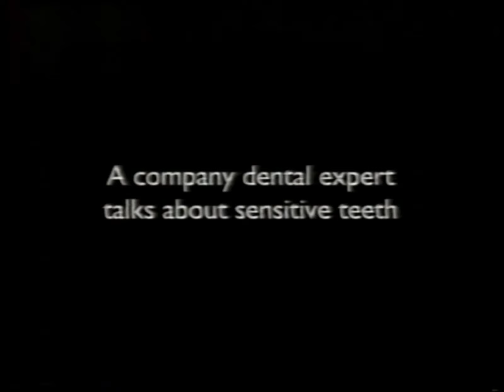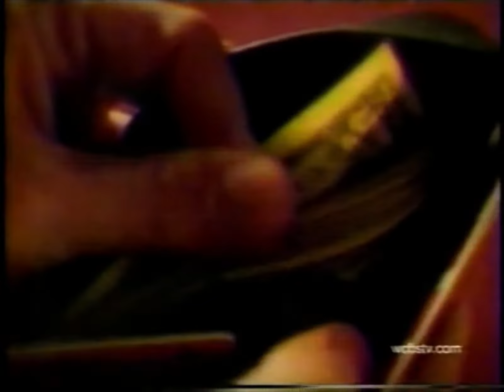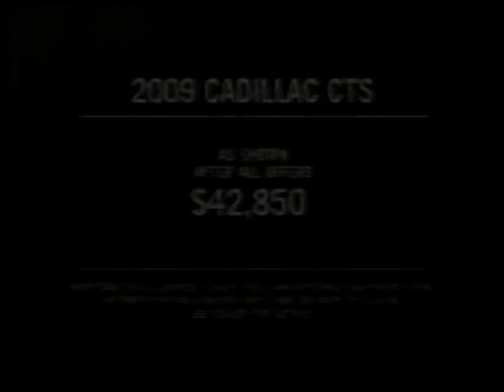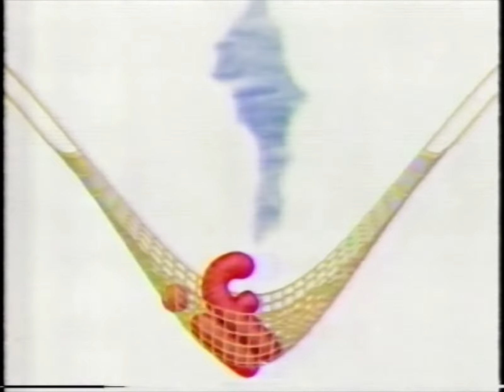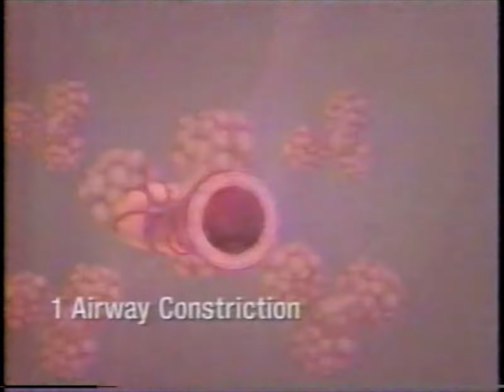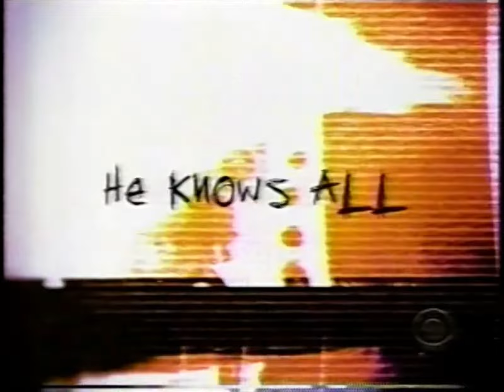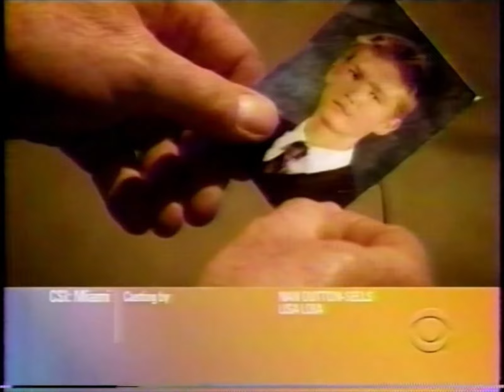00's Commercials - CBS October 2008 Part 6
Commercials that aired during 'CSI: Miami' on CBS, WCBS Channel 2 - October 27th, 2008

0:00 Gary Unmarried (Partial)
0:06 Jeep Sell-A-Thon
0:36 CBS 2 News (Promo)
0:56 CSI: NY (Promo)
1:01 Sensodyne Toothpaste
1:31 Energizer Lithium Batteries
1:46 Cymbalta
3:02 E-Trade
3:17 Stouffer's Easy Express
3:33 CBS: America's Most Watched Network (Promo)
3:54 Kellogg's Rice Krispies
4:24 Burger King Steakhouse Mushroom 'n Swiss
4:54 Lipitor
5:55 BlackBerry
6:25 Novel Adventures on CBS.com
6:55 Survivor: Gabon (Promo)
7:05 CBS 2 News (Promo)
7:20 Apple Mac
7:50 Changeling
8:20 Cialis
9:20 Late Show with David Letterman (Promo)
9:40 Without a Trace (Promo)
9:50 Criminal Minds (Promo)
9:59 CSI: NY (Promo)
10:10 CBS 2 News (Promo)
10:30 Cadillac CTS
11:00 Visiting Nurse Service of New York
11:15 Tastings NYC
11:30 Lincoln MKS
12:00 MetLife Employee Benefits
12:31 Actonel
13:31 Advair
14:31 NCIS (Promo)
14:41 The Mentalist (Promo)
14:51 CSI: Crime Scene Investigation (Promo)
15:10 Eleventh Hour (Promo)
15:21 CBS 2 News (Promo)
15:41 Mercedes-Benz E-Class
16:15 CBS 2 News (Promo)
16:26 Energizer Lithium Batteries
16:42 Raspberry Almond M&M's Premiums
16:57 Microsoft Windows Vista
17:27 Late Show with David Letterman (Promo)
17:38 CSI: Miami (Promo)
17:59 CBS 2 News (Promo)
18:07 AT&T